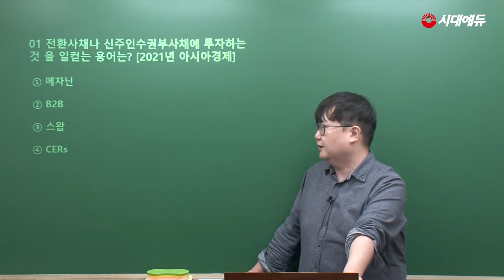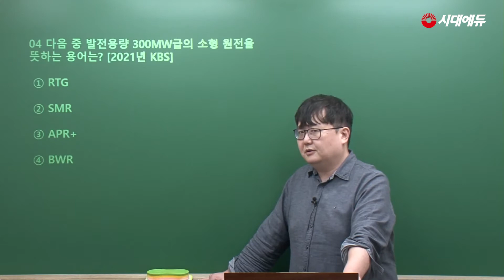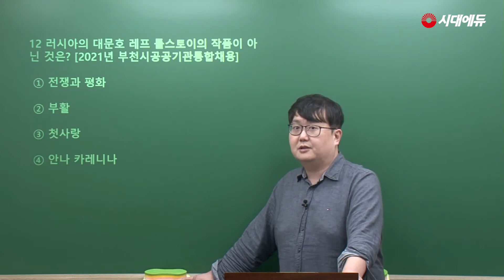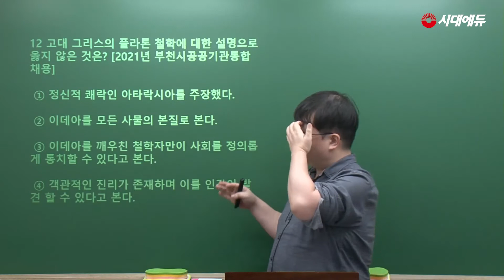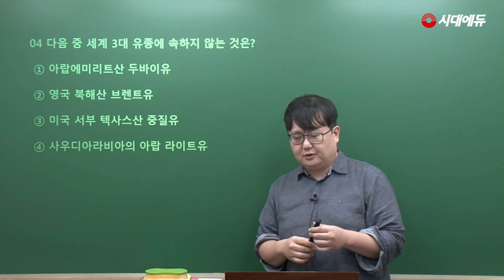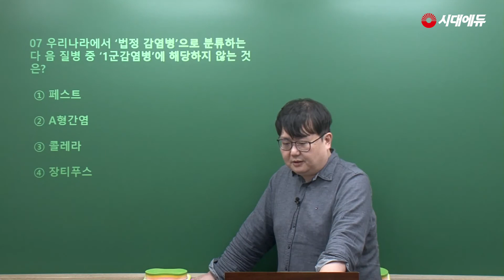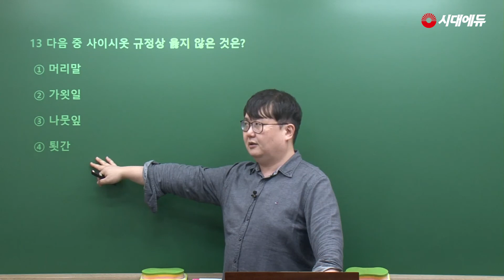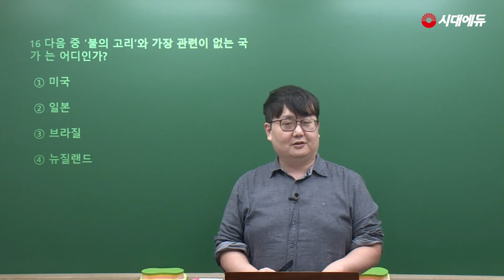[ 2021 이슈&시사상식 12월호 4강 ] 시사상식 기출문제&예상문제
대기업·공기업·언론사 취업에 최적화된 월간지 ‘이슈&시사상식’

한 달 동안의 이슈와 시사상식을 가장 빠르게 소개한다!
1. 엄선한 31개의 최신 시사이슈
2. NCS, 자기소개서 등 취업 특화 콘텐츠
3. 시사상식 기출문제&예상문제 및 최신 시사용어 제공

어려운 시사상식도 시대고시가 제공하는
무료 해설만 있다면 머릿속에 쏙쏙!

시대에듀 구독하고 누구보다 빨리 취업 소식 알아보자~

이슈&시사상식을 실물 도서로 만나보고 싶다면?